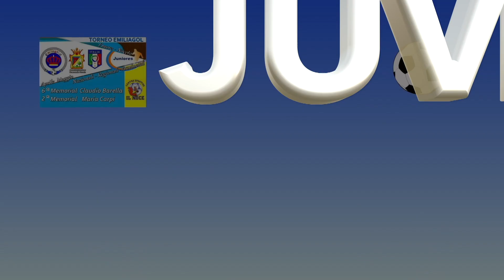Torneo Juniores Emiliagol. Alsenese - Juventus Club Parma 2-2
Partita della fase a Gironi